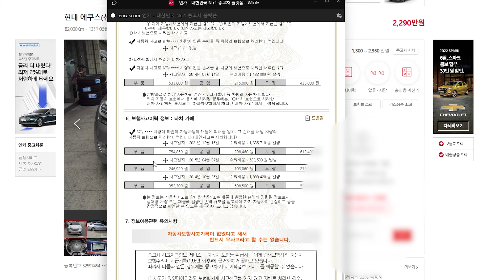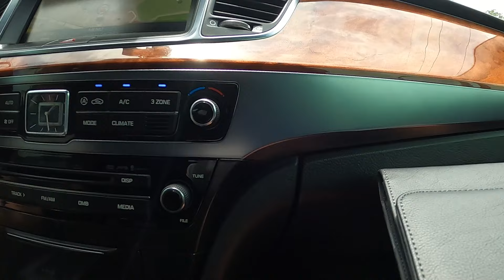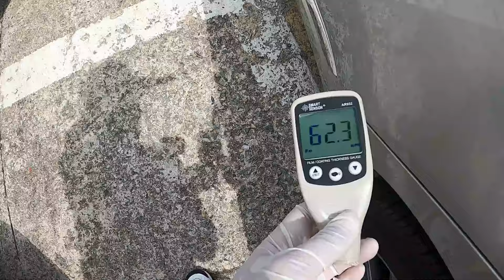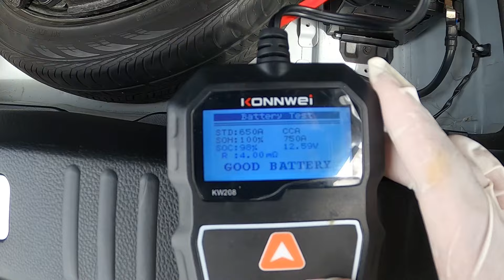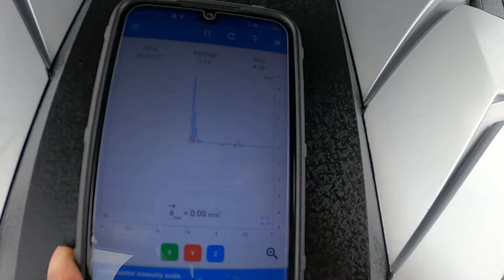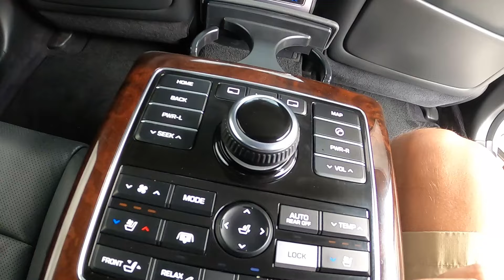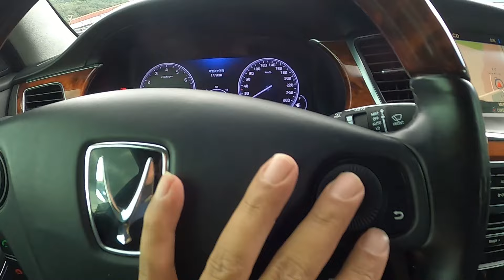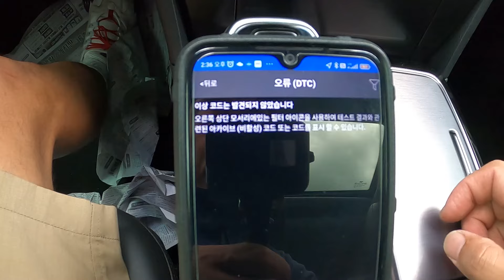대전에서 만난 2013년 에쿠스 VS500.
감사합니다.

상구보리의 자동차여행. 중고차 검수
150대 이상 기변 한 대한민국 1% 기변병 환자.

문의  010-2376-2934